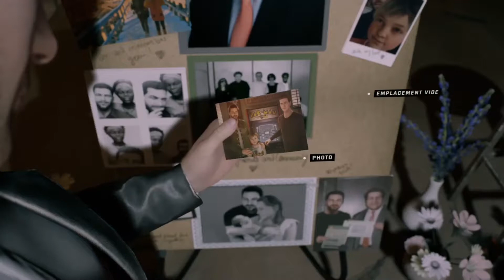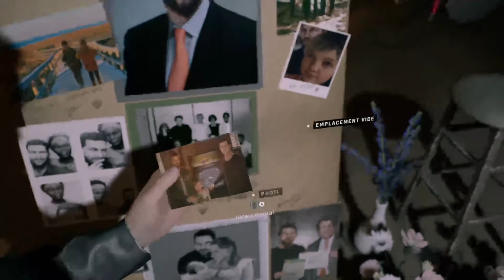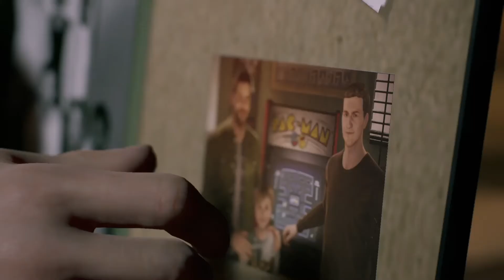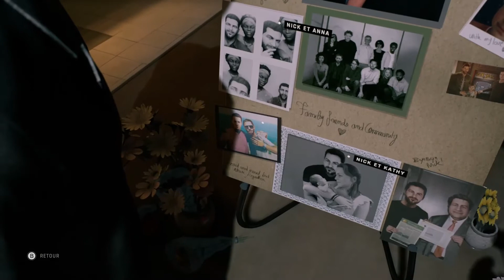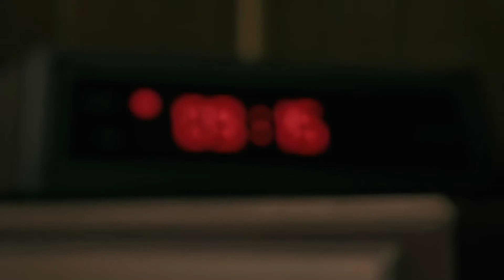let's play twin mirror ep 2 fr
L'episode 2 du let's play de twin mirror
Si vous voulez suivre en live vous pouvez suivre ce lien twitch
Bon visionnement